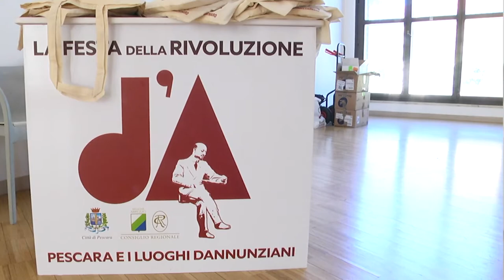Mughini sulla Carta del Carnaro: "Tappa straordinaria del libertarismo"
Il giornalista, opinionista e conduttore televisivo Giampiero Mughini è interventuo questa mattina all'Aurum Pescara - La fabbrica delle idee nella Ttavola rotonda "D'Annunzio legislatore. Costituzioni, visioni, utopie dell’impresa fiumana". Mughini ha definito la Carta del Carnaro "una tappa straordinaria del libertarismo".